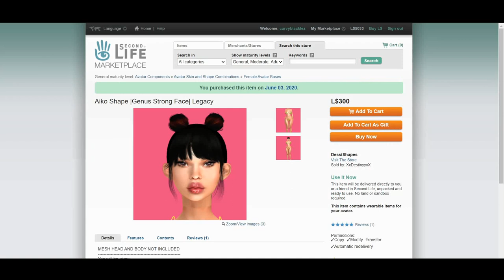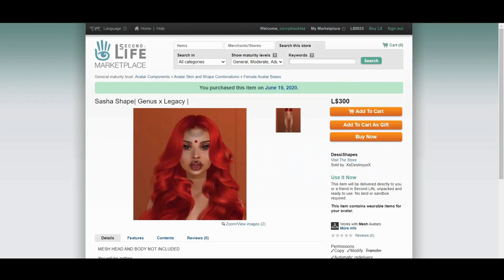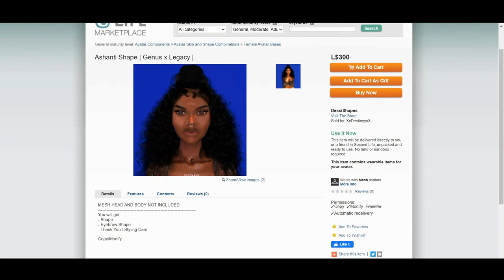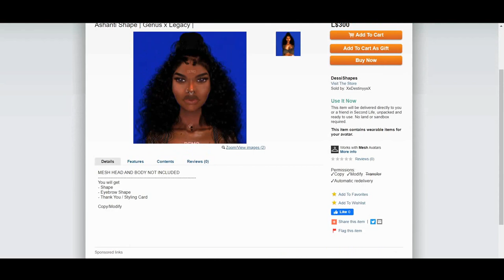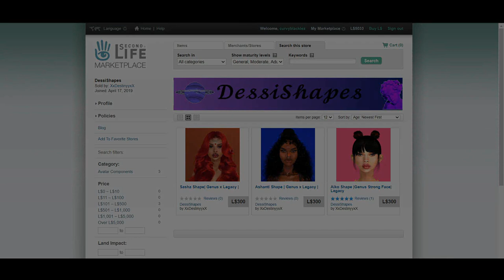Creator Spotlight: DessiShapes [SECOND LIFE]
You know already how I love to shop, and lately I had been looking for a shape that was a bit more, "Me". I found one with this creator, XxDestinyxX. I love my new shape, and I hope that you find one that you like, or get in touch with her to have your own bespoke shape created. I am going to place her ad here below: ^_^

"Hi, I'm Destiny and I make shapes, my store name is DessiShapes and I create shapes for the lovely people on Second Life. My prices are $300Ls, for  regular and Custom shapes start at $600Ls.
I only make female shapes for now and will be doing male shapes soon. I reply to everyone and anyone so feel free to send me a text".
Destiny's Second Life member ID:
fa4e715d-109e-4fb4-a62b-18ae09ae1f27

I am not sponsored, but in the event that I am, I will disclose that information at the start of the video.